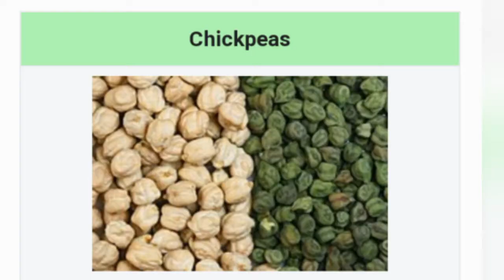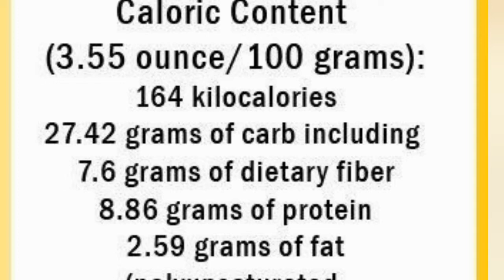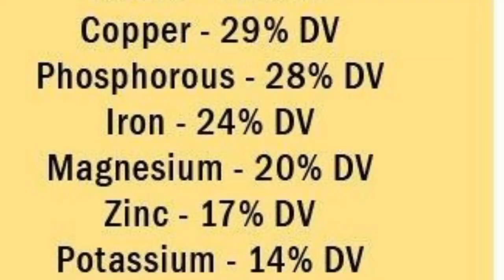Delicious chana masala recipe l All about chickpeas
Here it is some healthy matters related to chickpeas and delicious recipe of chana masala... Watch and enjoy